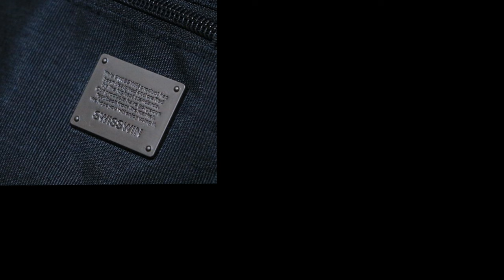SWISSWIN SW1880 レビュー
◎【改魂シリーズ】
　　身近にあるものをちょっとだけ改造したものを紹介しています。
　　現在はヤフオクやメルカリで販売中。